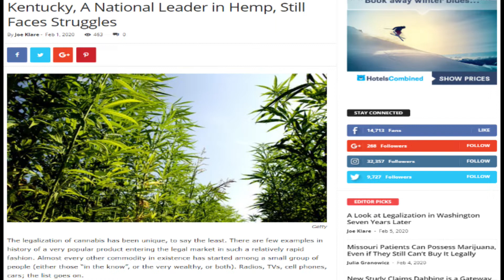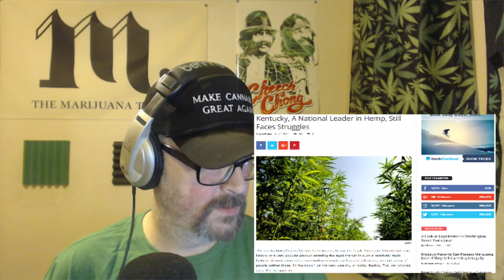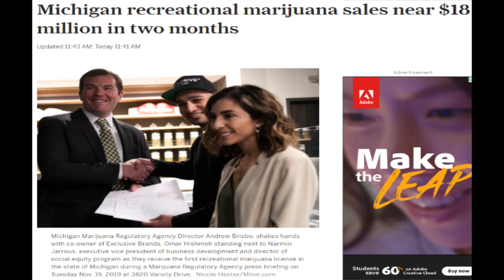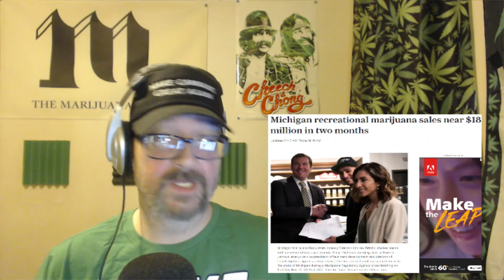Cannabis News - Legalization in Minnesota? | Ep. 588 | 02-05-2020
Joe Klare discusses hemp in Kentucky, legalization plans in Minnesota and adult-use sales numbers from Michigan.

2-5-20 - Ep. 588 | The Marijuana Times